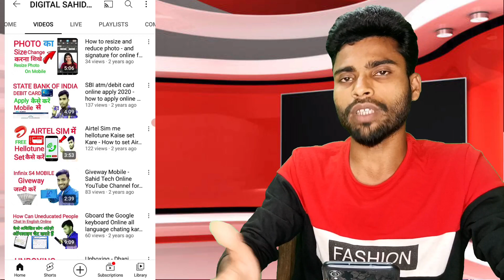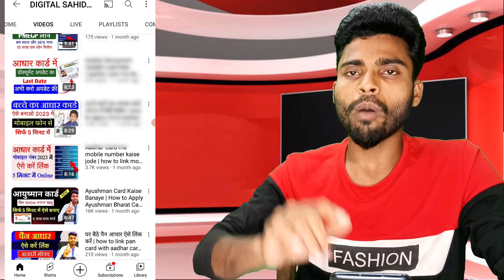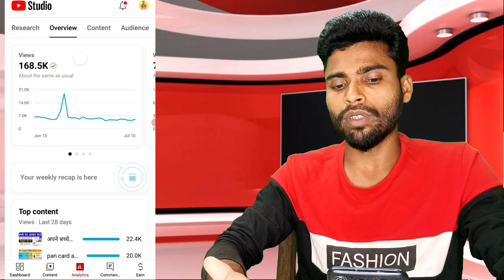New YouTube Channel को Boost कब करता है 🔥 Youtube Channel Ko Boost Kab Karta Hai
youtube channel ko kab grow karta hai
youtube channel ko boost kab karta hai
youtube आपके channel को कब और कैसे boost करता है
channel boost kab hota hai

youtube par video viral kab hota hai
new channel me video viral kaise kare
grow youtube channel
youtube video kab viral hota hai